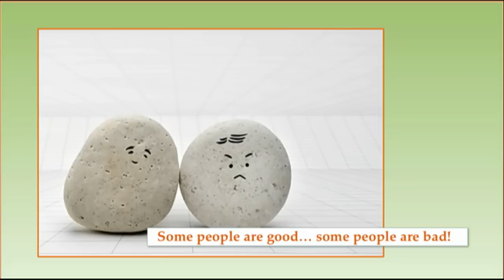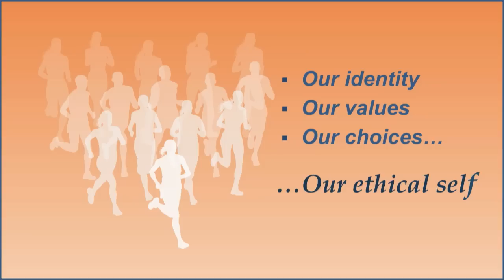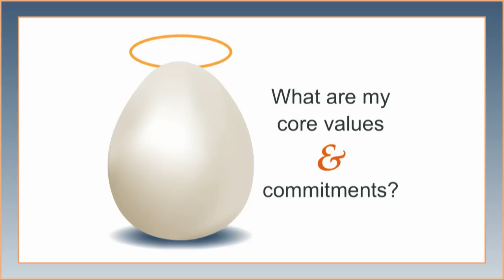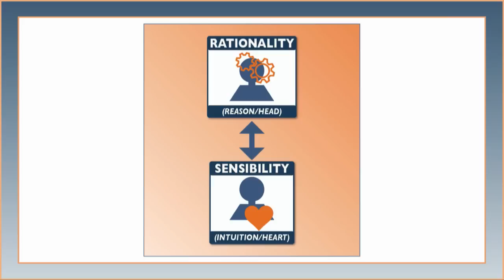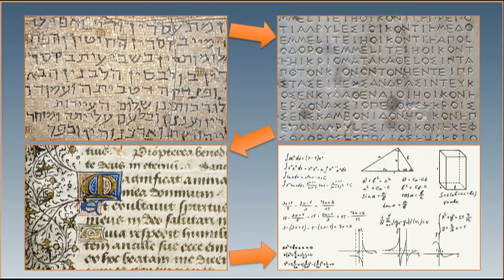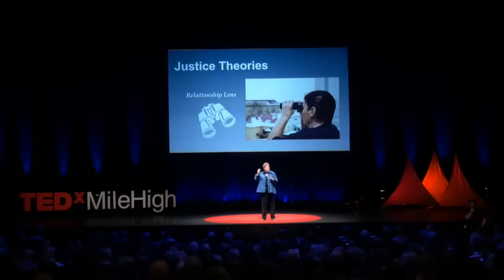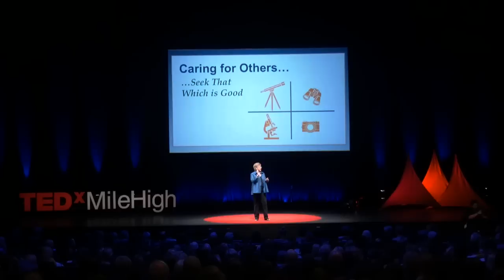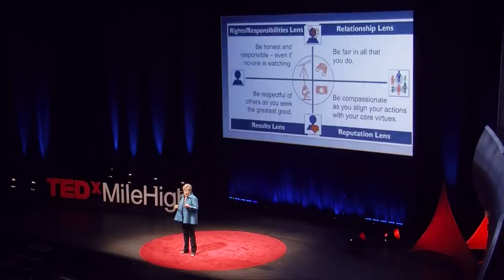Ethics for People on the Move | Catharyn Baird | TEDxMileHigh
What are the anchors of an ethical life? In this informative talk, ethics maven Catharyn Baird explores the roots of how we think of an ethical life, and how to use them to build strong communities.

Catharyn is the founder and CEO of EthicsGame, and professor of business, emeritus, at Regis University in Denver. Catharyn’s research on meta-ethics resulted in the development in 2009 with co-author Jeannine Niacaris of the foundation for a suite of web-based ethics learning tools. Since the launch of EthicsGame in fall of 2005, its learning tools have been used by more than 200 universities and currently reaches more than 3,000 learners a month. The EthicsGame products are based on Catharyn’s pioneering work in business ethics during her 23 years on the faculty at Regis University. Committed to developing a web-based ethics program that was pedagogically sound and followed a developmental approach to ethics education, she developed a unique method of teaching ethics. Catharyn was the first woman to receive the title of full professor in the Division of Business at Regis. In 2000 she was named Regis University Faculty Lecturer of the Year.